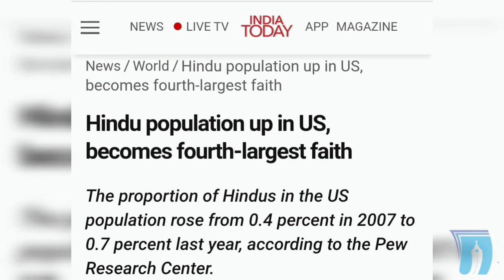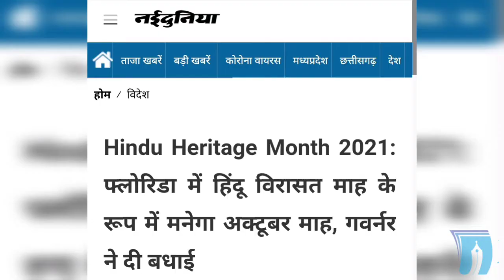Hindu Heritage Month - Why states in USA are observing October as the 'Hindu Heritage Month'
In This video, we talk about Hindu Heritage Month - Why various states in USA are observing October as the 'Hindu Heritage Month'